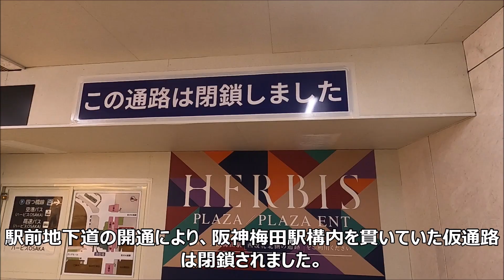【梅田工事レポ96】阪神百貨店・うめきた二期など 2021/02/14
今回は阪神百貨店建て替え工事、地下広場改装工事、阪神梅田駅・大阪駅前地下道拡張工事、うめきた二期、大阪メトロ御堂筋線梅田駅を撮影しました。

【工事レポ】変わりゆく梅田(2013年4月以降)